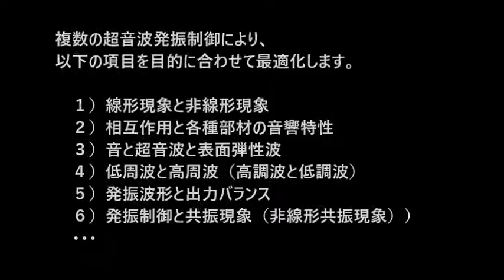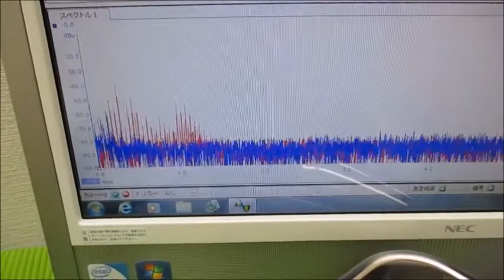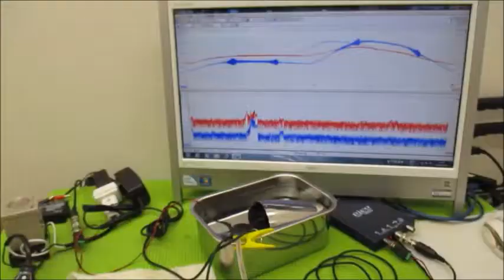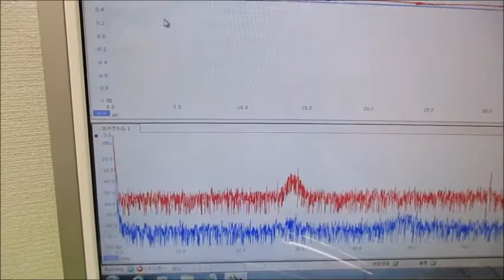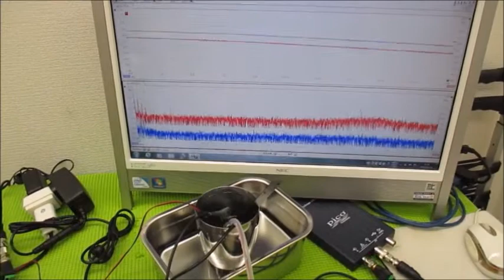複数の超音波発振制御技術 ultrasonic-labo